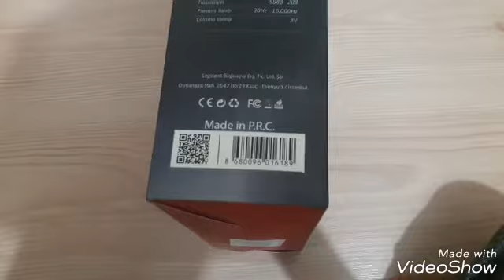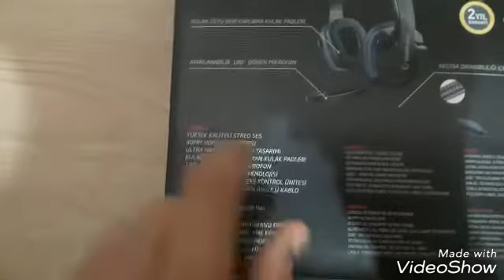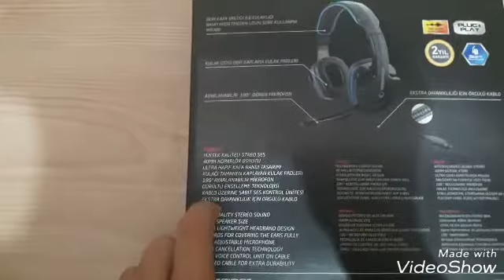(YENI EKIPMAN) RAMPAGE SN-R9 KUTU ACILIMI